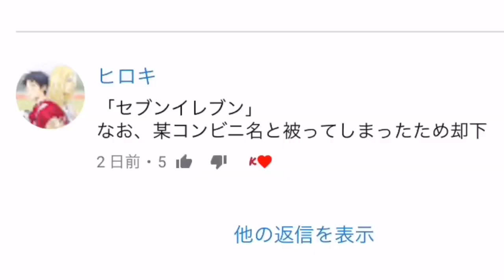ウイイレアプリ大喜利【結果発表】元々はウイニングイレブンじゃなくこんな名前だった。